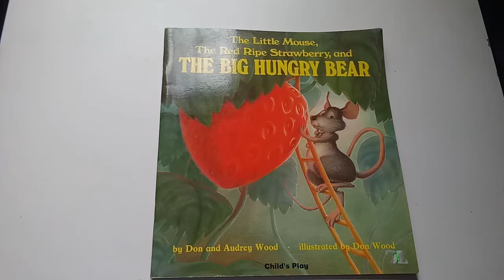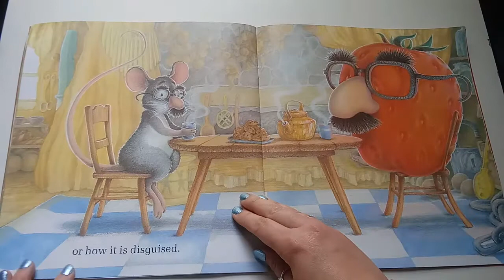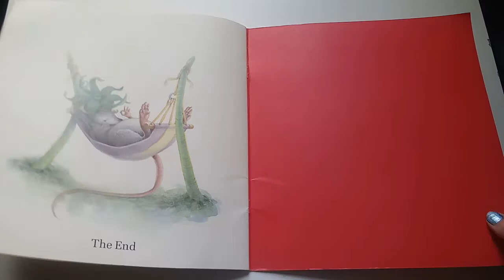Read Aloud: The Big Hungry Bear By Don and Audrey Wood Read By Sara Condrey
A fun, beautifully illustrated story sure to entertain!